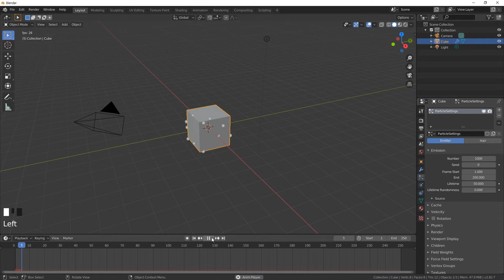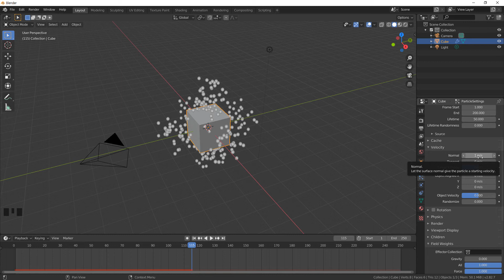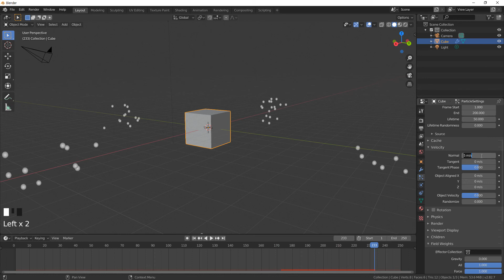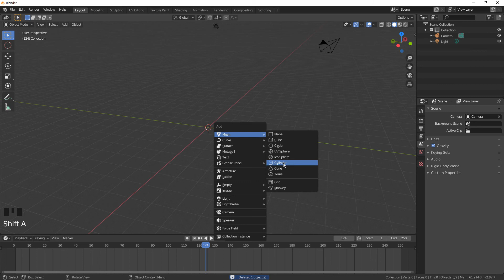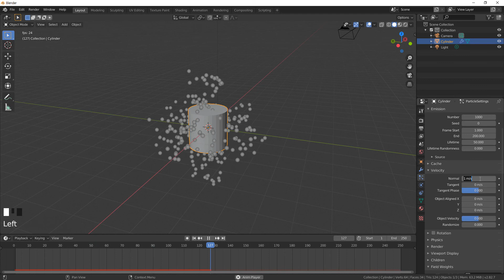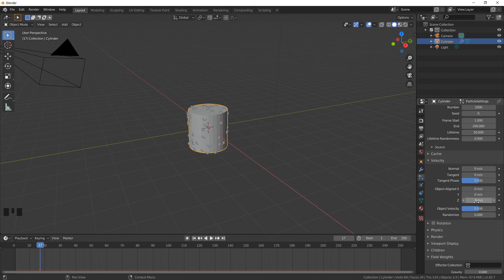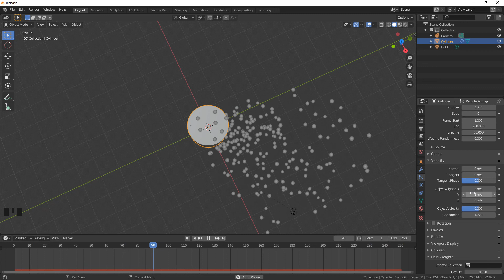Blender 2.82와 Particles - 4. 파티클의 이동 속도와 방향 설정하기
Blender 2.82와 Particles 강좌